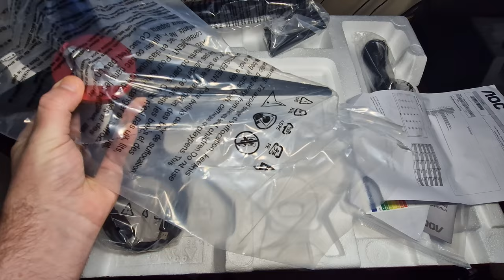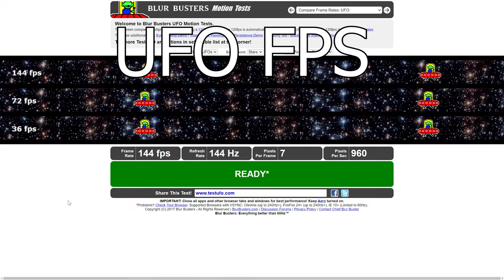AOC Gaming U28G2XU2/BK 28 inch 4K Gaming Monitor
Today is the Full Review of the AOC U28G2XU/BK Gaming Monitor from AOC
this is 4k 144hz 1ms G SYNC FREESYNC

00:00 Introduction
00:12 Coming Saturday
00:29 Whats included
01:10 Mounting the monitor to the arm
01:31 Connectivity
01:53 Max Settings CSGO Game Play
02:58 UFO FPS
03:34 Max Settings GTA 5 Game Play
04:13 My Thoughts
08:06 What i having Coming RX 6900XT GPU